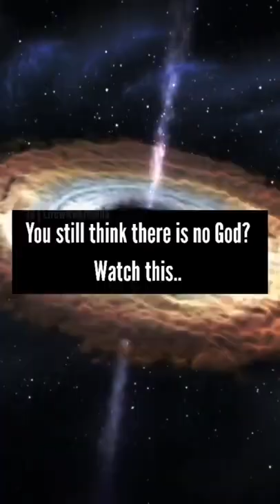lord Vishnu whatsapp status video